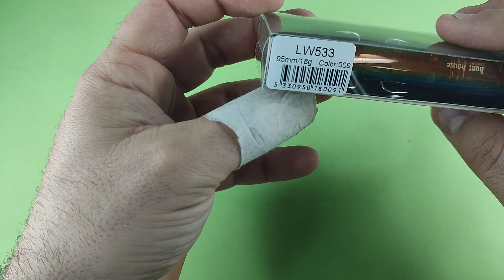NO CONOCÍAS ESTE SEÑUELO HASTA AHORA ❗❗ // Señuelos de pesca spinning de superficie de ALIEXPRESS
El señuelo Hunthouse Seabass Pencil de AliExpress es una imitación realista de un pez cebo diseñado para atraer a los depredadores más grandes del agua. Este señuelo está hecho con materiales de alta calidad y una construcción robusta que lo hacen resistente al agua y a la abrasión.

El cuerpo del Seabass Pencil es largo y delgado, con una forma aerodinámica que le permite ser lanzado a largas distancias. El señuelo también cuenta con una cola de aleta larga y delgada, que imita el movimiento natural de un pez en el agua, lo que lo hace aún más atractivo para los peces depredadores.

Además, el Seabass Pencil está equipado con ganchos triples afilados, que aseguran una buena captura cuando un pez muerde el señuelo. Este señuelo es especialmente efectivo para la pesca de depredadores como la lubina, el bonito, lucio, el lucioperca, el black bass y otros peces depredadores.

En resumen, el Seabass Pencil de AliExpress es un señuelo de alta calidad y realista que es efectivo para atraer y capturar una amplia variedad de peces depredadores. Es una excelente opción para los pescadores que buscan mejorar su experiencia de pesca y capturar más y más grandes peces.